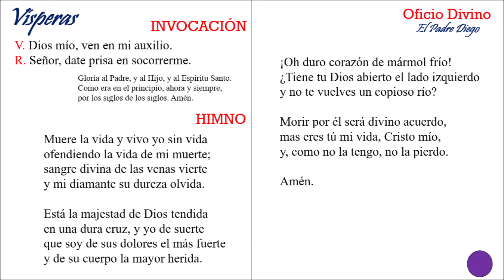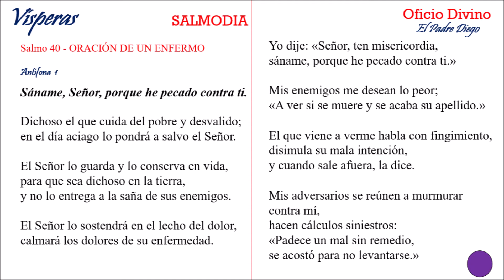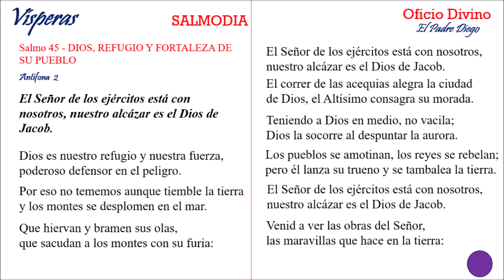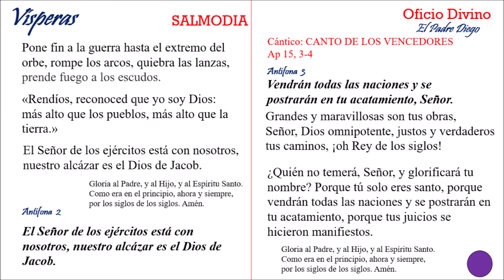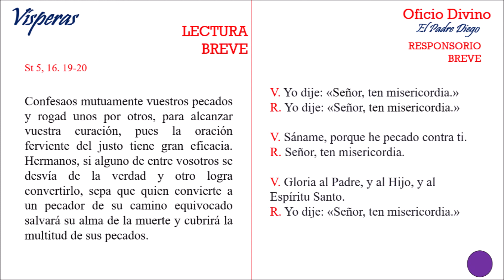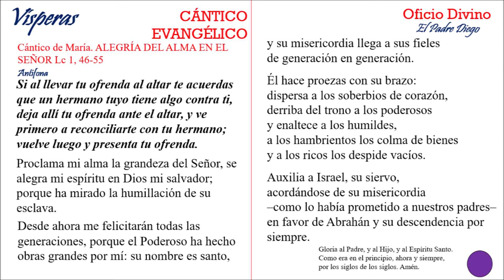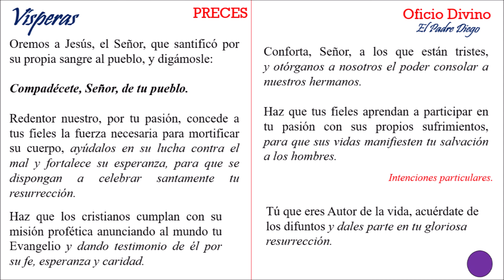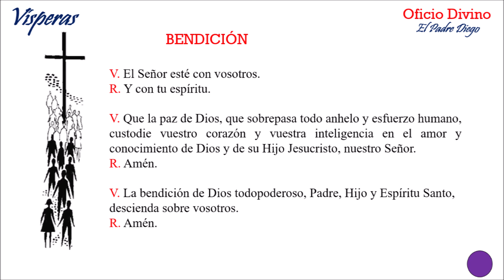Vísperas del viernes 26 de febrero de 2021. I semana de Cuaresma.